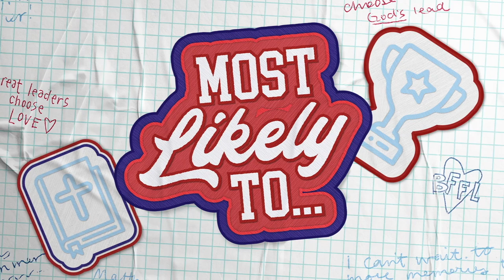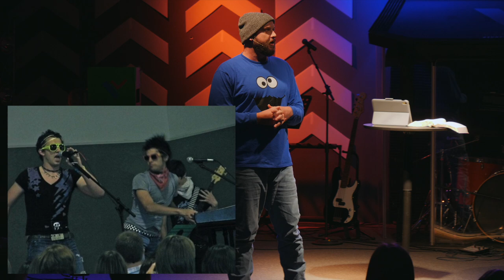You need to know THIS to lead well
When you hear the word "leader," you might think about an influential artist or celebrity, or a famous politician, or a coach on a soccer field, or that kid who just got elected class president. And, sure, those people are definitely leaders! But these aren’t the only ways to lead.

Great leaders don't have to have official positions, titles, or people who report to them. With God, being a great leader is something anyone can achieve because leadership is simply about becoming the kind of person who's worth following. But how? In this four-week series, we'll look at the example of Jesus, plus ordinary people like Moses, Solomon, and the apostle Paul, who were all given opportunities to lead and make a difference in others' lives.

Through their examples (both good and bad), we'll see how great leaders are the people most likely to follow through, choose to love, choose integrity, and follow God's lead.